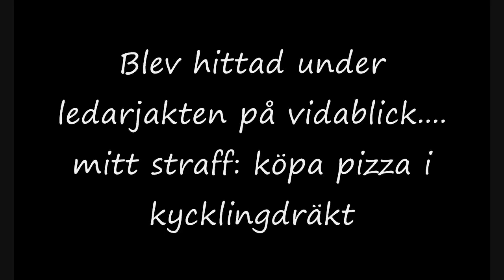Operation: Köpa pizza i kycklingdräkt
Mitt straff för jag blev hittad på ledarjakten ;)